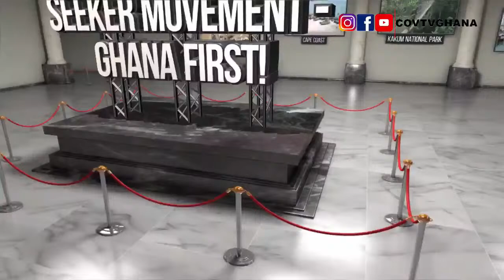14th August 2023: Cleanest SUNYANI CITY in Bono Region.